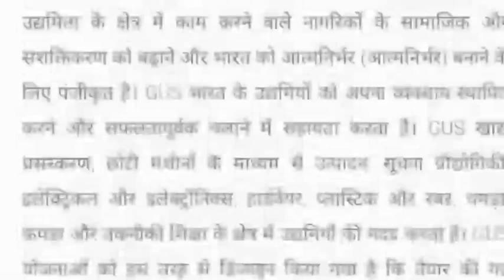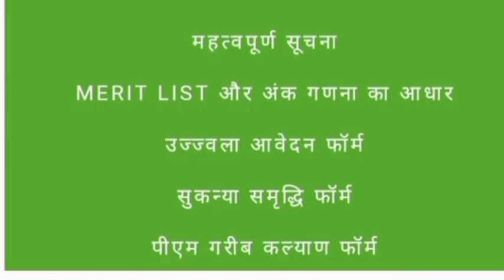ग्रामीण उद्यमिता संस्थान वेबसाइट कैसे खुलेगी || gramin udyamita sansthan new update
gramin udhyamita sansthan
ग्रामीण उद्यमिता संस्थान
ग्रामीण उद्यमिता संस्थान, उद्यमिता कार्यक्रम के लिए एक पहल एक सरकार है। पंजीकृत संगठन, ग्रामीण आजीविका को बढ़ावा देने और उद्यमिता के क्षेत्र में काम करने वाले नागरिकों के सामाजिक और सशक्तिकरण को बढ़ाने और भारत को आत्मनिर्भर (आत्मनिर्भर) बनाने के लिए पंजीकृत है। GUS भारत के उद्यमियों को अपना व्यवसाय स्थापित करने और सफलतापूर्वक चलाने में सहायता करता है। GUS खाद्य प्रसंस्करण, छोटी मशीनों के माध्यम से उत्पादन, सूचना प्रौद्योगिकी, इलेक्ट्रिकल और इलेक्ट्रॉनिक्स, हार्डवेयर, प्लास्टिक और रबर, चमड़ा, कपड़ा और तकनीकी शिक्षा के क्षेत्र में उद्यमियों की मदद करता है। GUS योजनाओं को इस तरह से डिजाइन किया गया है कि तैयार की गई योजनाएं बिना किसी पूर्वाग्रह या पूर्वाग्रह के समाज के हर वर्ग तक समान रूप से पहुंचें।

संगठन के मुख्य उद्देश्य निम्नलिखित हैं:

अधिक रोजगार के अवसर पैदा करने के लिए।
अर्थव्यवस्था के ग्रामीण और कम विकसित क्षेत्रों के विकास में मदद करना।
आर्थिक असंतुलन को कम करने के लिए।
देश के अप्रयुक्त संसाधनों का इष्टतम उपयोग सुनिश्चित करना।
लोगों के जीवन स्तर में सुधार करना।
आय और धन का समान वितरण सुनिश्चित करना।
बेरोजगारी की समस्या का समाधान करना।
आत्मनिर्भरता प्राप्त करने के लिए।
कम लागत पर बेहतर गुणवत्ता वाले उत्पादों के उत्पादन के उद्देश्य से नवीनतम तकनीक को अपनाना